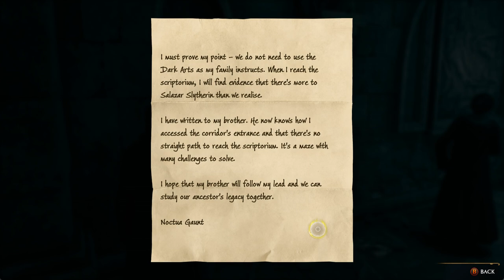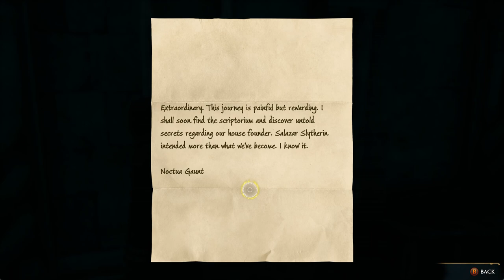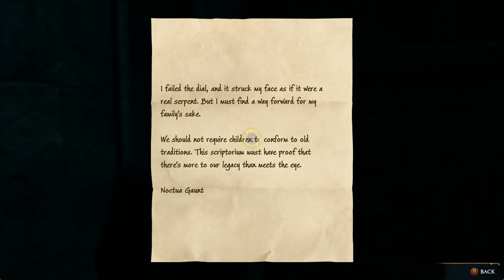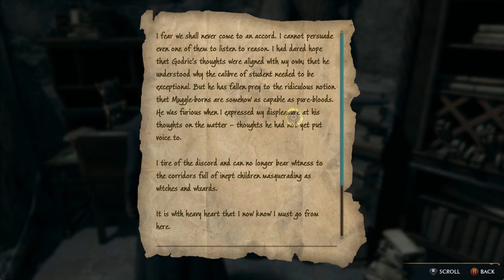Hogwarts Legacy pt29 SALAZAR SLYTHERIN's HIDDEN ROOM & CRUCIO CURSE SPELL